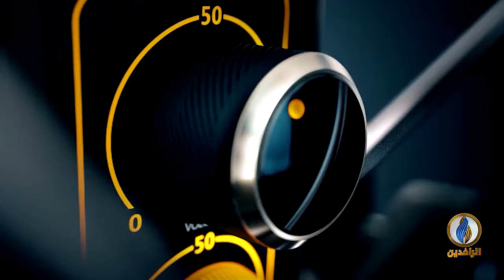صوتكم | مُسيرات الميليشيات ترسخ الفوضى في العراق وتصعد الصراع السياسي